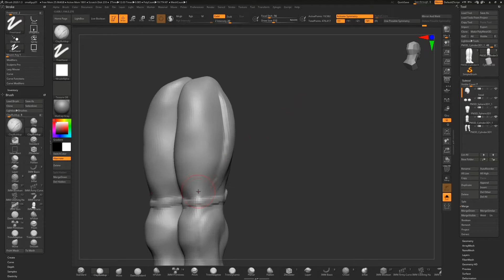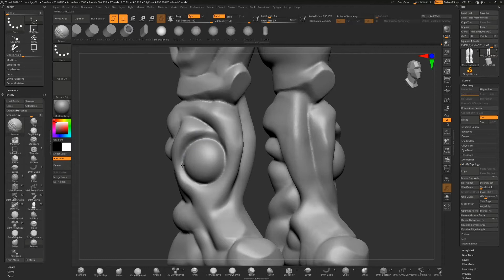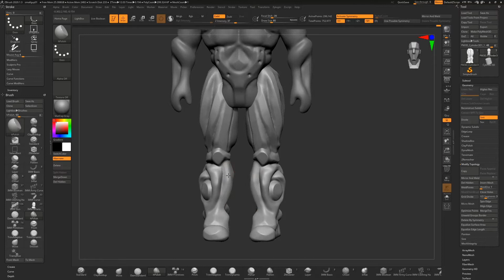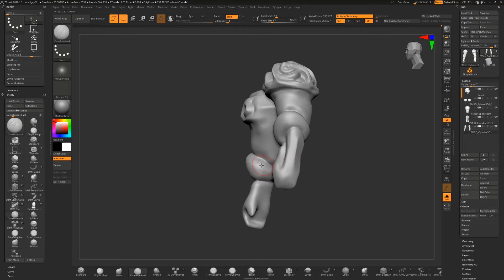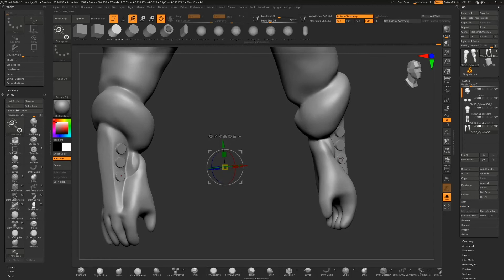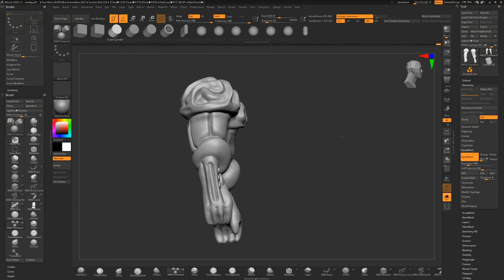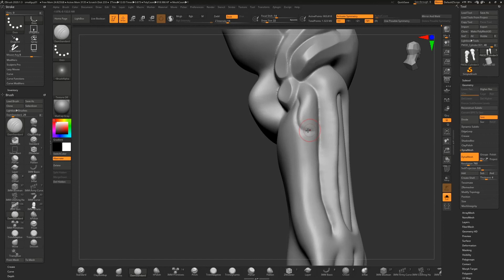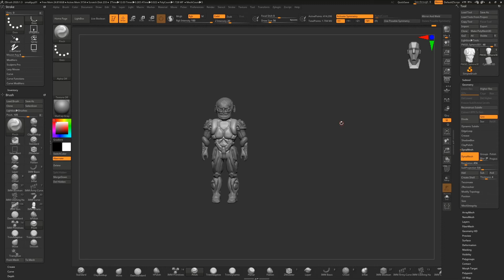#06 ZBRUSH création d'un Art Toys pour l'impression 3D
Dans cette vidéo je vous présente la création d'un Art Toys avec Zbrush
Il y a en tout 10 vidéos sur le sujet. Ensuite je vous présenterai la partie pratique avec l'impression 3d du modèle.

Tablette graphique

miniclavier : Skill Korp mmo 30 (pas trouvé de lien)